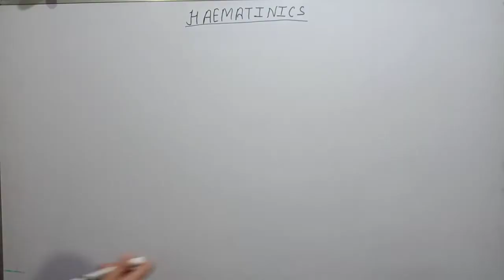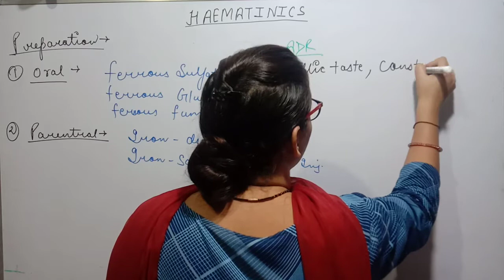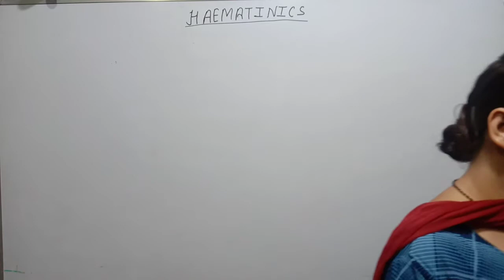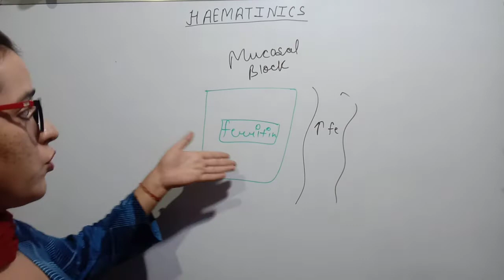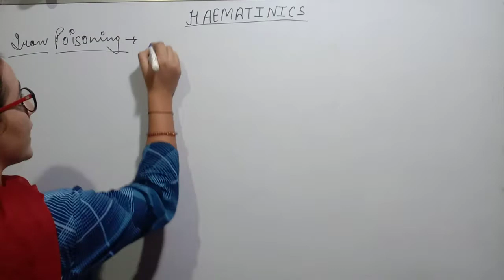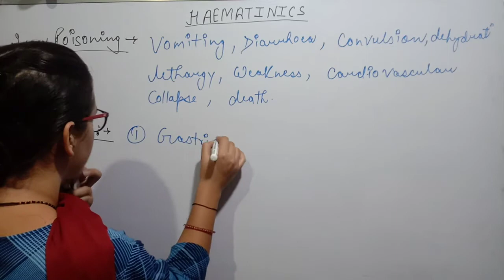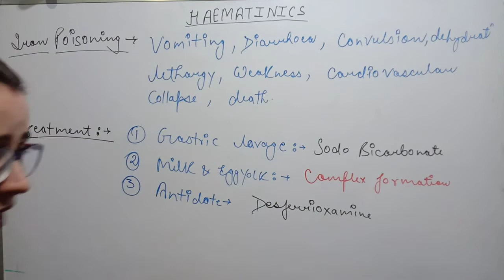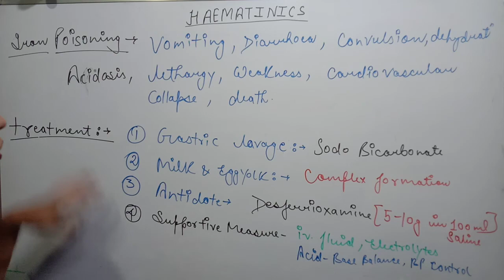HAEMATINICS | IRON | PART-2 | ACUTE IRON POISONING | IRON PREPARATION | ADR'S